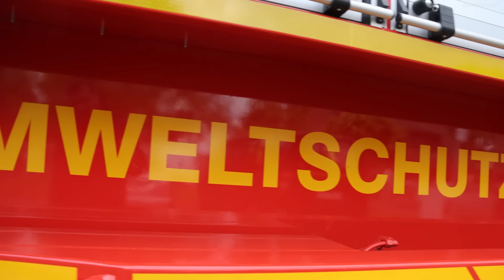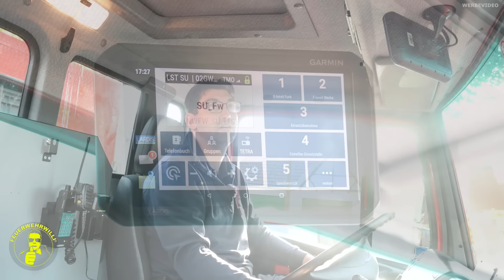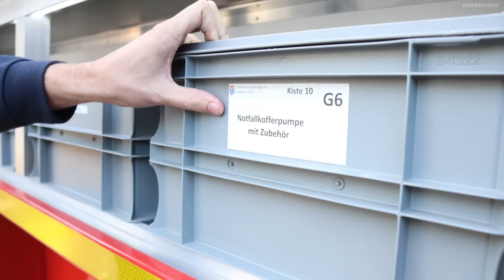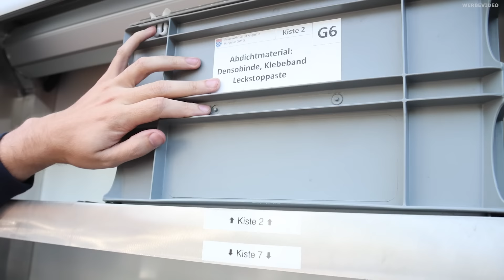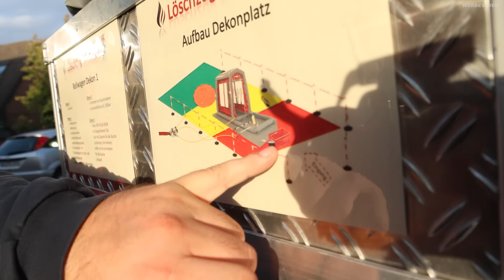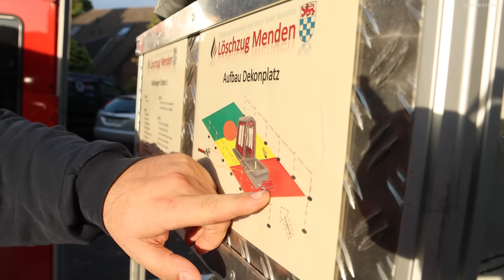Ein besonderer Gerätewagen Gefahrgut der FF Meindorf (Sankt Augustin)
Sebastian von der FF Meindorf hat auf der 112 Recue in Dortmund ein Meet & Greet mit FeuerwehrWilli gewonnen.
Also war ich da und was soll ich sagen: Ich fühlte mich wie der Gewinner!
Ich durfte eine SOOOO TOOOOLLLEEE Feuerwehr kennenlernen, wo Kameradschaft GROSS geschrieben wird.
Ich habe da diesen Gerätewagen Gefahrgut gesehen - ein echter Hingucker.

Kein Scherz: Wusste nicht, dass es sowas gibt.
TOTAL BEGEISTERUNG!

Mehr von der Wehr im  Internet